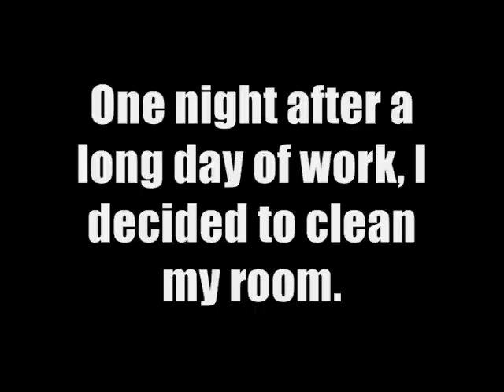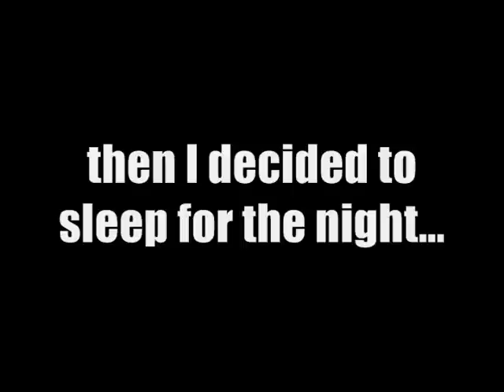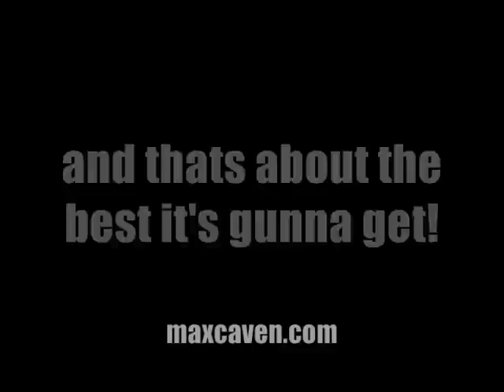Cleaning my room.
I made a video of myself trying to clean my room, procrastinating, and sleeping. I set my D300 up in the corner of the room with my 10.5 fisheye and set it to take 2 pictures every 1 minute. I zoned off a few times, and was happy with a semi neat room.

Music is "Question Rise" by Local MN band Words to a Film Score.